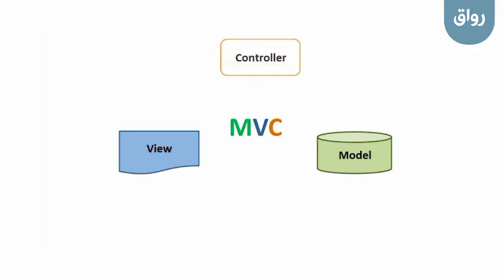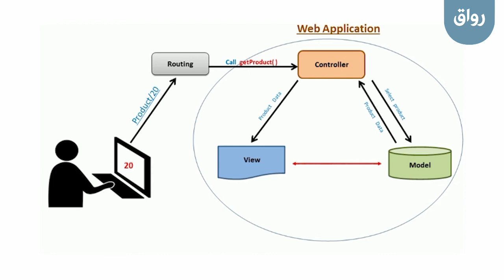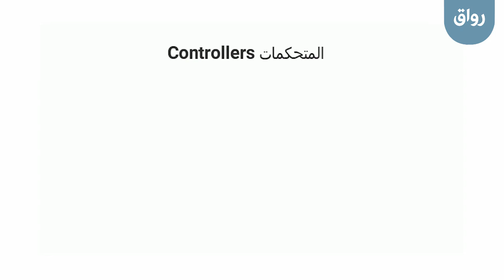رواق: سلسلة تعلم laravel من الصفر - 3 - 1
رواق: سلسلة تعلم laravel من الصفر
المحاضرة الثالثة، الجزء الأول: مقدمة حول Controllers